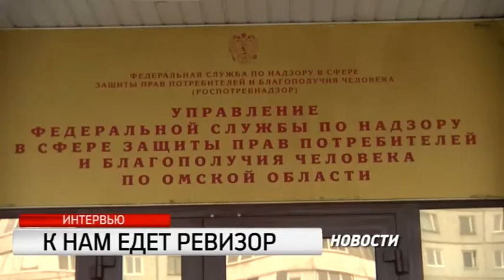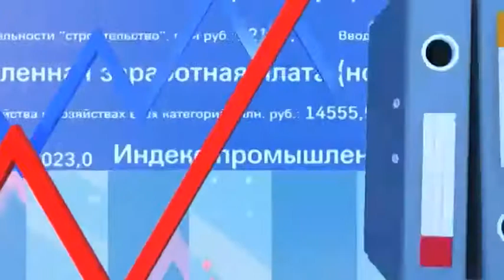Интервью с Арсеном Пономарёвым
В интервью с владельцем одной из омских сетей гипермаркетов Арсеном Пономарёвым мы обсудили тему контроля за качеством продуктов